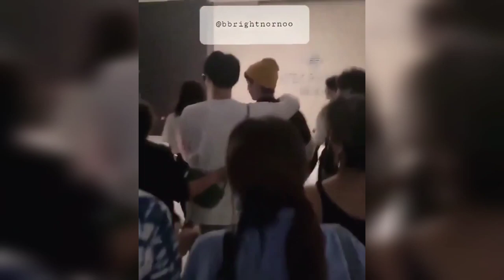Please Forgive Me [official video] brightwin